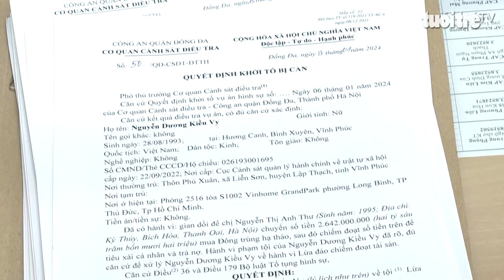Bắt 2 'nữ quái' dùng chiêu trò lừa đảo hơn 30 tỷ đồng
Do nợ nần chồng chất và không có tiền chi trả, hai đã lập ra những chiêu trò lừa đảo với tổng số tiền trên 30 tỷ đồng.